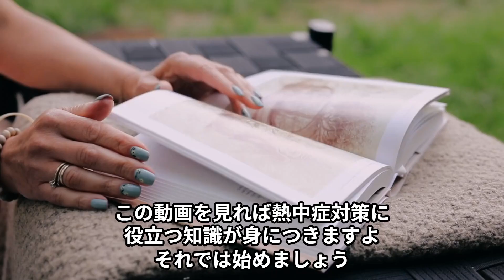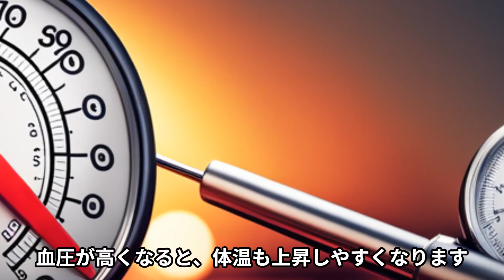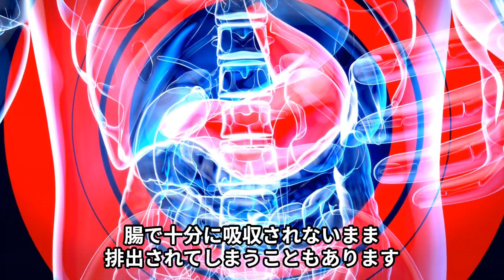【熱中症対策】危険！間違った水分補給5選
このチャンネルのメンバーになって特典にアクセスしてね！

【目次】
00:00 オープニング
00:59 喉が渇いた時にだけ飲む
02:02 冷たい水を飲む
02:43 コーヒーやお茶などカフェインを含む飲み物
03:30 ジュースやスポーツドリンク
04:33 食事中にたくさん飲む

炎熱な夏には、熱中症対策が重要です。この動画では、正しい水分補給法を通じて熱中症リスクを軽減する方法を紹介します。間違った水分補給が逆効果になることもあるため注意が必要です。動画では、5つの誤った水分補給例を示し、適切な摂取頻度や量、飲み物選びを具体的に解説します。健康な夏を過ごすために、適切な水分摂取を心がけましょう！